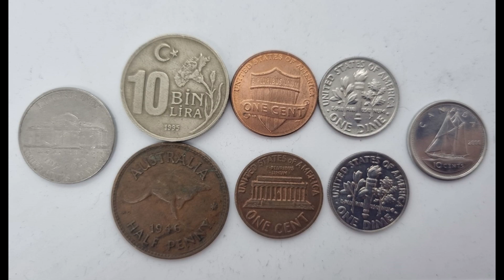I missed some coins from my last video - so here they are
Another win at the auction, this time there is a fair amount of silver.  Watch and see if I will make my money back (or even show a return on the investment).

*I will more than likely spend any money on coins but buymeacoffee doesn't support the coins in its UI!

The aim of the hunt is to:
• Look for the nicer condition coins
• Look for any variants (hopefully some scarcer ones)
• Add to or upgrade my collection
• Fill or upgrade my Whitman Albums (Pennies and Half Pennies)

Will I achieve any of my aims?  Follow this series and we will find out.